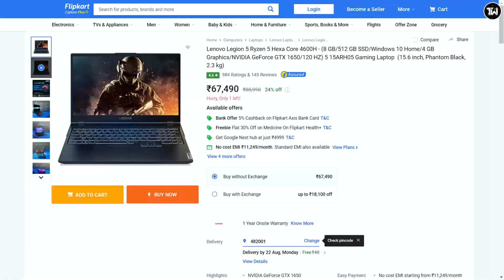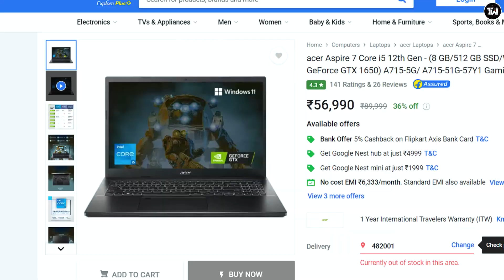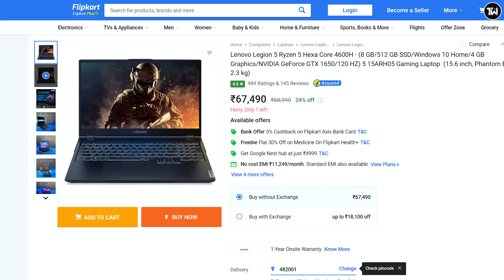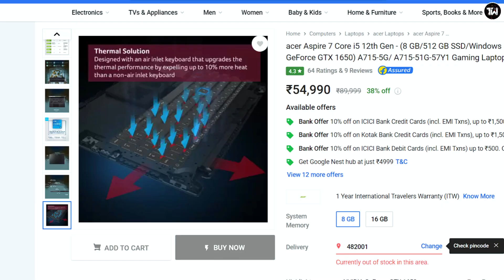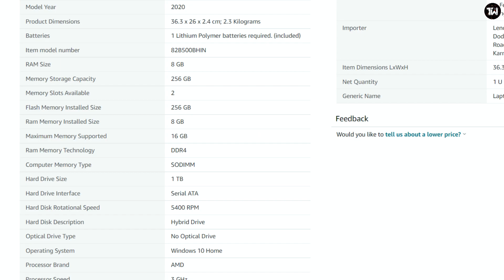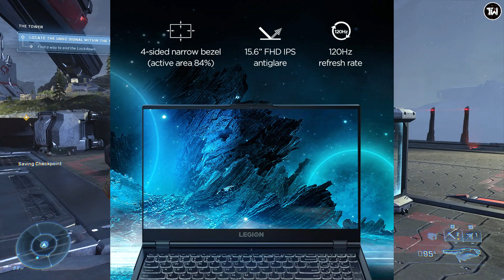Lenovo Legion 5 vs Acer Aspire 7 Detailed Comparison | i5 1240 vs Ryzen 5 4600H [GTX 1650]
Time Stamps :-

00:00 Some important info
00:59 Display
02:18 Build & portability
03:36 Performance
05:22 Thermals
06:18 Upgrades
08:33 Keyboard & touchpad
09:28 Ports & connectivity
10:06 Battery & charging
10:48 Conclusion (must watch if still confused)